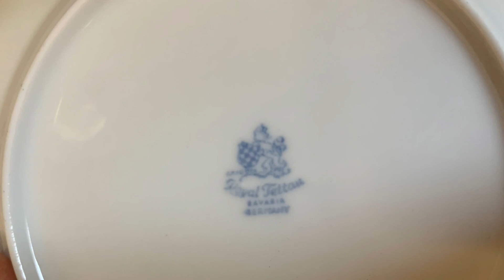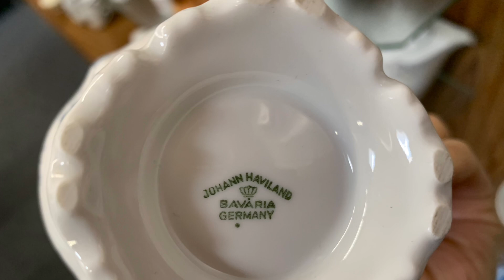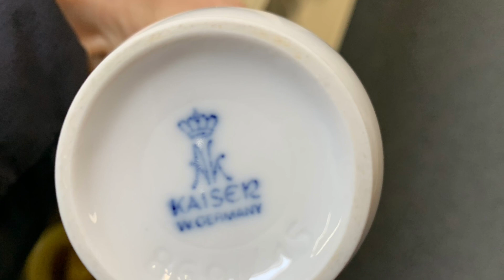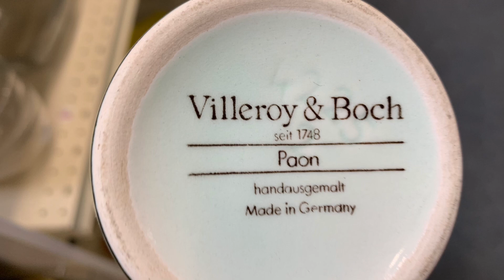Ура мне опять повезло , мои покупки 🔥🔥🔥 небольшой обзор магазина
Ура мне опять повезло, мои покупки 🔥🔥🔥, небольшой обзор магазина. Советую посмотреть. Я Татьяна . На моем канале вы можете увидеть видео на разные темы-это антикварный и винтажный фарфор, прогулки по достопримечательностях города Байройт и других городов. Также походы на Флоумаркты ,блошиные рынки и социальные магазины, сумки, украшения--кольца, броши, колье , винтажный и антикварный фарфор, чайные трио, кофейные двойки, хрусталь, ваза от Шуман, вазы из кобальта и многое другое. А также видео с любимыми и проверенными рецептами. Рецептами многонациональной кухни .И конечно видео о моем доме и личной жизни. Приглашаю вас на мой канал. Не забудьте подписаться на мой канал и нажать на колокольчик чтобы не пропустить новые видео где я показываю мои находки винтажного и антикварного немецкого фарфора от Розенталь, Карл Тильш, КПМ и многие другие известные мануфактуры немецких мастеров. В этом видео вы увидите мои покупки . Это удача и клад. Канал не дает никакой информации Добро пожаловать на мой канал.